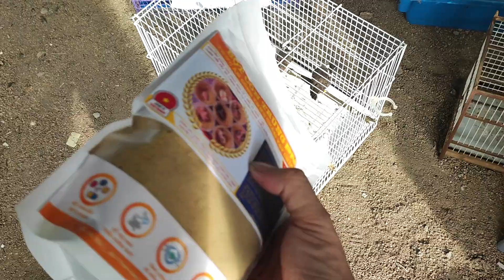Cập nhật tình hình bầy chim non tại Farm - Chào mào bông bạch, than đột biến full đen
# Soi trứng chim chào mào
# Cách soi trứng chim
# Thời gian bao lâu có thể soi trứng
# Chào mào sinh sản
# Hướng dẫn nuôi chào mào non
# Thức ăn cho chim sinh sản
# Hướng dẫn làm avi
# Chế độ thức ăn dành cho chim chào mào sinh sản
# Cách bổ sung canxi và vitamin cho chim
# Nhận biết và cách chữa đau bụng cho chim
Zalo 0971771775